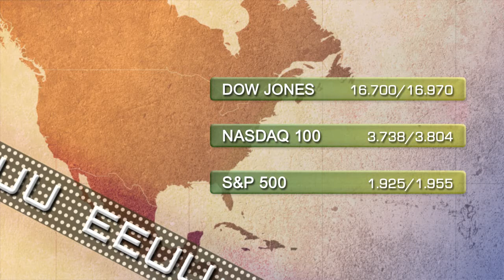Soportes y resistencias 16 de junio 2014